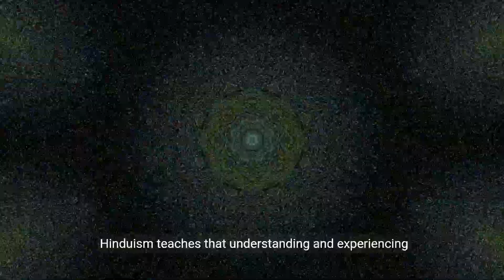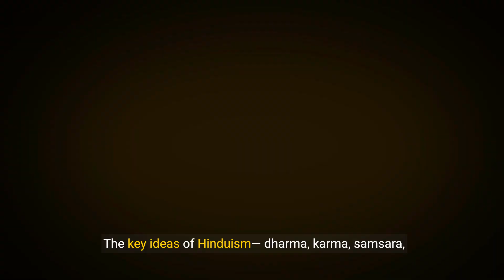10 Key Ideas of Hinduism Explained 💕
Transcript:
(00:00) Hinduism one of the world's oldest religions is a rich and diverse tradition that encompasses a wide array of beliefs practices and philosophies with no single founder and a history spanning over 4,000 years Hinduism offers a complex yet profound world viiew this video explores 10 key ideas of Hinduism providing insights into its Core Concepts and their significance in the spiritual and cultural life of its followers one Dharma Duty and righteousness Dharma is a central Concept in Hinduism referring to the moral order and duties
(00:35) that sustain the cosmos and Society it encompasses ethical conduct righteousness and the responsibilities individuals must fulfill according to their position in life Dharma guides behavior and helps maintain Harmony in the world two Karma action and consequence Karma signifies the law of cause and effect where every action has consequences good actions lead to positive outcomes while bad action result in suffering Karma influences one's current life and future rebirths emphasizing personal responsibility and
(01:07) the ethical dimension of human actions three samsara cycle of rebirth samsara represents the cycle of birth death and rebirth that all beings undergo this continuous cycle is driven by Karma and sustained by desires and attachments Liberation from samsara known as Moka is the ultimate goal in Hinduism achieved through spiritual knowledge and righteous living four Moka Liberation Moka is The Liberation from the cycle of samsara and the realization of one's true self Atma and its Unity with Brahman the Ultimate
(01:41) Reality achieving Moka involves transcending desires and ignorance leading to Eternal Bliss and freedom from the cycle of rebirth five Atman self or Soul Atman refers to the individual soul or self which is eternal and distinct from the physical body in Hindu philosophy realizing the true nature of at is crucial for attaining Moka the Atman is considered identical with Brahman the Ultimate Reality emphasizing the unity of all existence six Brahman Ultimate Reality Brahman is the Supreme unchanging reality beyond
(02:14) the material world it is the source and essence of everything in the universe Hinduism teaches that understanding and experiencing Brahman leads to spiritual enlightenment and Liberation Brahman is often described as infinite Eternal and Beyond human comprehension seven yoga path to realization yoga in Hinduism encompasses various spiritual practices aimed at achieving Union with the Divine different Paths of yoga such as bakti devotion jinana knowledge Karma action and Raja meditation provide diverse methods for individuals to realize their
(02:49) spiritual potential and attain Moka eight Puja worship and rituals Puja involves rituals and worship practices to honor and connect with deities it includes offerings prayer prayers and ceremonies conducted at home or in temples Puja is a way for devotees to express devotion seek blessings and cultivate a personal relationship with the divine nine Varna and ashrama social and life stages Vanna and ashrama are systems that organize Hindu society and individual life stages Varna refers to the social classes brahans chrias vasas
(03:24) and shudras while ashrama outlines the four stages of Life student householder hermit and ren ient these systems provide structure and guide individuals in fulfilling their Dharma at different life stages 10 festivals and celebrations festivals and celebrations are integral to Hindu culture marking significant religious seasonal
(03:59) devotion and joy the key ideas of Hinduism Dharma Karma samsara Moka Atman Brahman yoga Puja Varna and ashrama and festivals form a comprehensive framework that guides the spiritual ethical

Chosen Title: "Dharma: Understanding the Concept of Duty and Righteousness"
Reason: This title introduces a fundamental concept in Hinduism and is likely to engage viewers interested in the ethical and moral principles of the religion.

YOUTUBE DESCRIPTION:
Embark on a profound journey into the essence of Hinduism with an exploration of the 10 key ideas that form the foundation of this ancient and diverse spiritual tradition in this enlightening video. From the principles of dharma and karma to the beliefs in reincarnation, moksha, and Brahman, unravel the core concepts that shape Hindu philosophy and worldview. Delve into the significance of yoga as a pathway to spiritual enlightenment, the practice of puja in honoring deities, and the value of ahimsa in embracing non-violence and compassion. Gain insights into the caste system and its role in the social structure of Hindu society. Join us on a quest for knowledge and understanding as we delve into the rich tapestry of Hinduism's key ideas and their profound meanings.